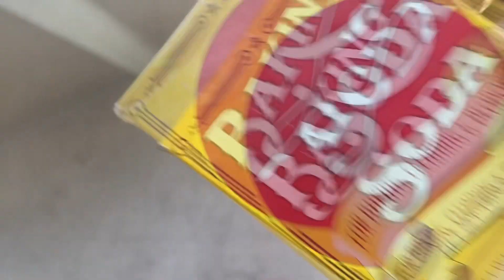Cleaning up my mess